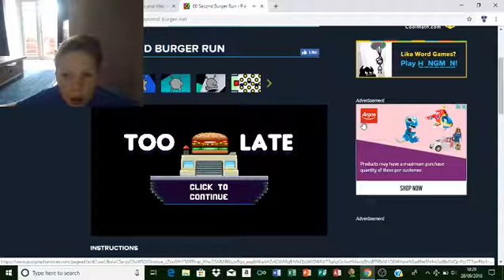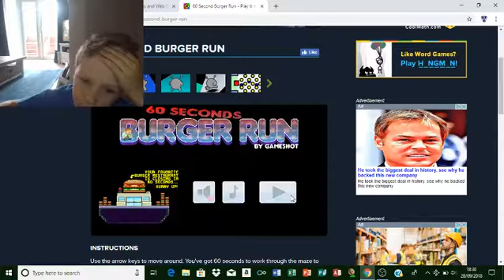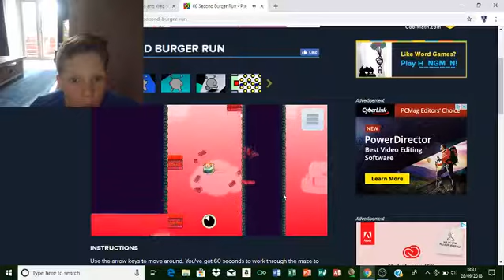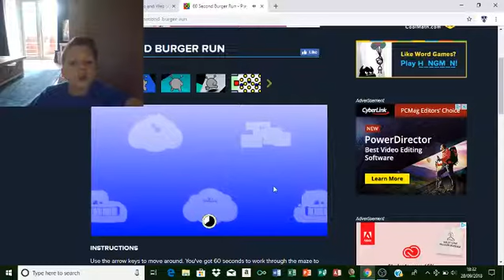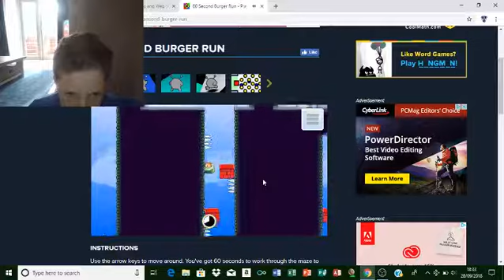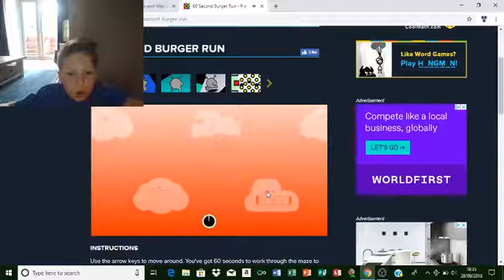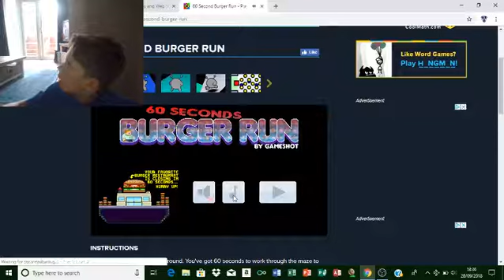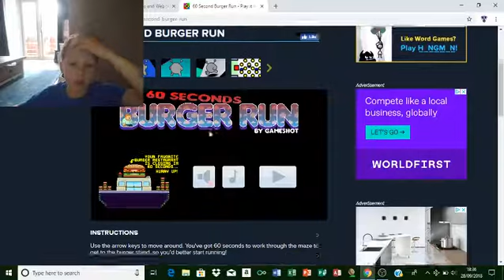60 - Second Burger Run #1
WHYYYYYYYYYY.